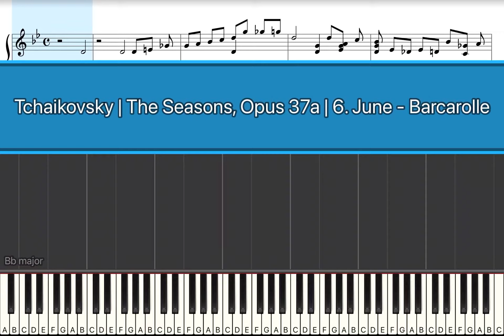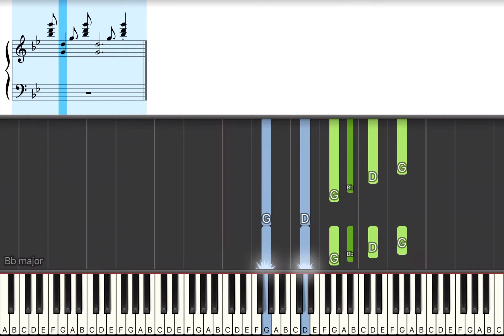Tchaikovsky | The Seasons, Opus 37a | June - Barcarolle | Piano Tutorial | Half Speed